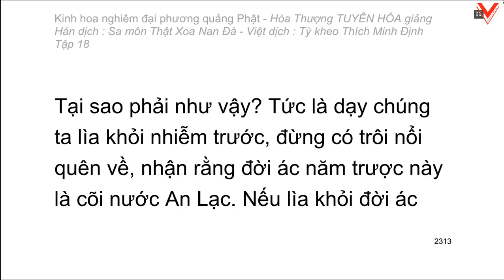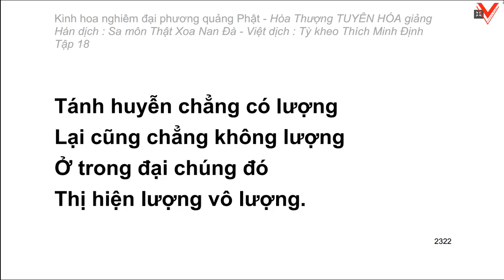Kinh hoa nghiêm - hoà thượng Tuyên Hoá giảng giải - Tập 18/25 (tiếp theo)